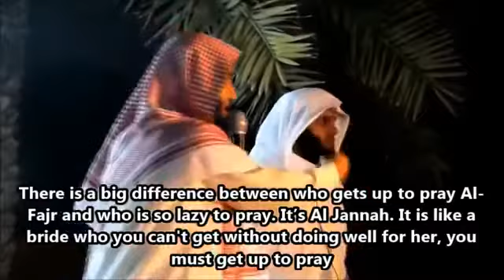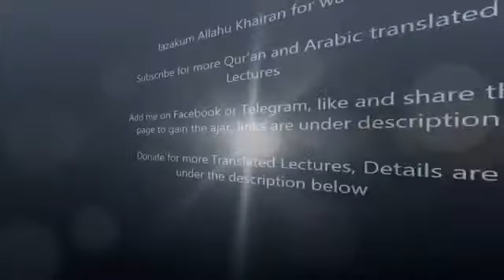sheihk mansoour and sheikh naif mawaidha